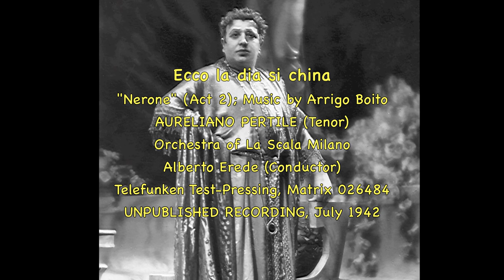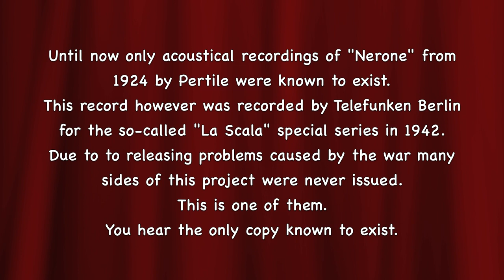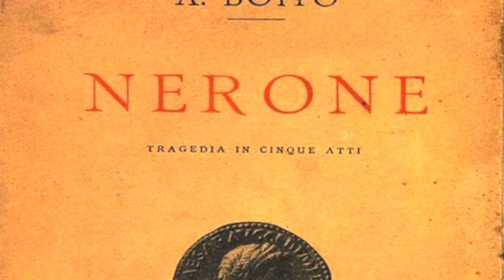Aureliano Pertile: Unpublished Telefunken recording "Nerone" , Act 2, (1942)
"Ecco la dia si china"
Nerone, Act 2 (Music by Arrigo Boito)
AURELIANO PERTILE (Tenor)
Orchestra of the "Teatro alla Scala", Milano
Albert Erede (Conductor)
Unpublished Recording made by the Tlefunken Company Berlin in July 1942 as part of the Telefunken "La Scala" series but due to World War II never released. This is the only copy of this recording known to exist.